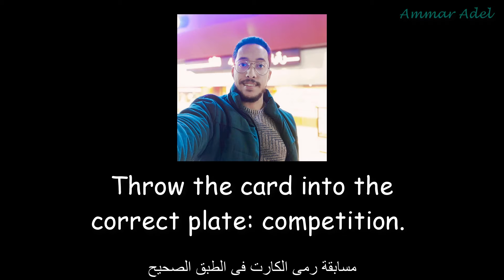مسابقة ارمى الكارت فى الطبق الصحيح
شوفوا بعلم الأولاد النطق بطريقه ممتعه ازاى
مسابقه ارمى الكارت فى الطيق الصح . كل ولد بيجرى فى خلال عشر  ثوانى ويختار كارت فيه كلمه بيحدد الصوت بتاعها وبعدها يرميها فى الطبق المناسب لعبه ممتعه جدا